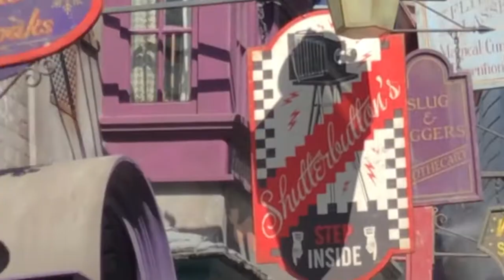CRUSTY GOES TO UNIVERSAL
loveisuniversal agagaga